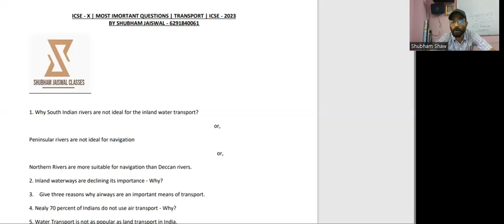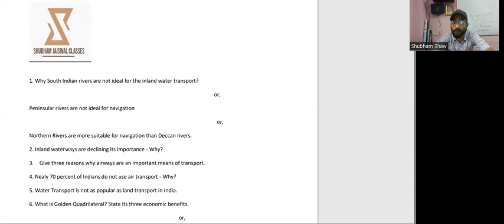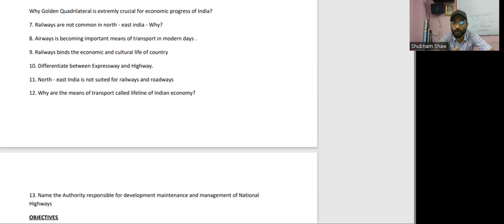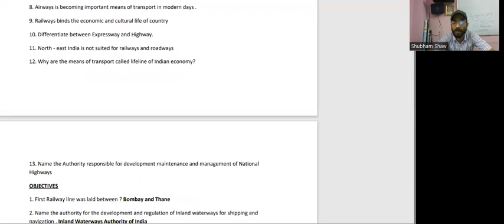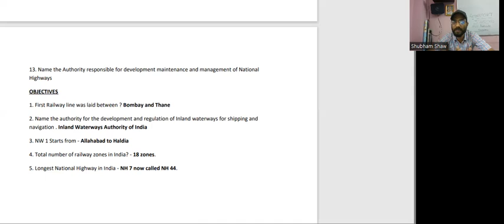ICSE - 2023 | CLASS - X | TRANSPORT | MOST IMPORTANT QUESTIONS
SIR SHUBHAM JAISWAL

Education among students of all ages from last 12 years. Pursuing Masters in History, Civil Service Aspirant. Tuition available for classes 8 to 10 for ICSE, CBSE Boards. Subject : History, Geography, Hindi. Class 9 & 10 : History, Geography, Hindi, Commercial Application, Commercial Studies & Economics. For Class - 11 & 12 - History, Geography, Hindi, Political Science, Sociology, Economics,, Business Studies & Commerce."